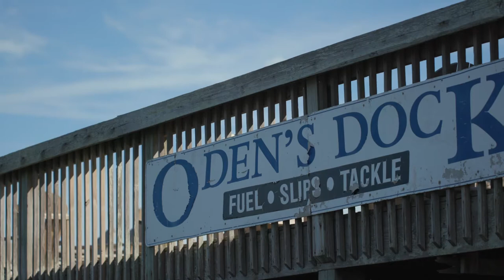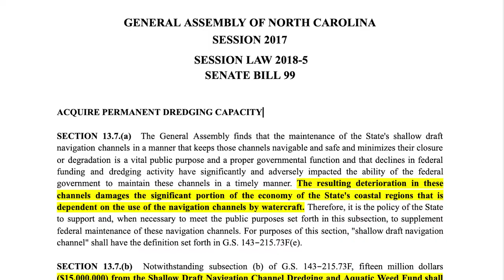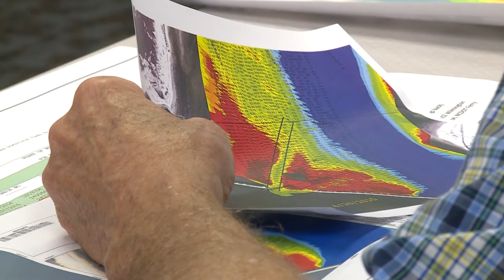Dare County's New Dredge - Miss Katie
Miss Katie will be managed by the Oregon Inlet Task Force and able to operate up to 12 hours a day (weather permitting)—providing the strategic dredging that is needed to keep area waterways open and navigable for commercial and recreational vessels.